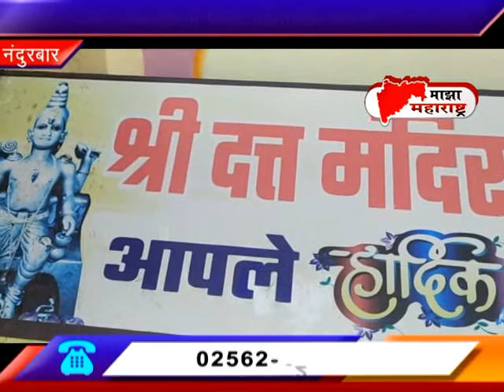13 12 2021 Maza Maharashtra News